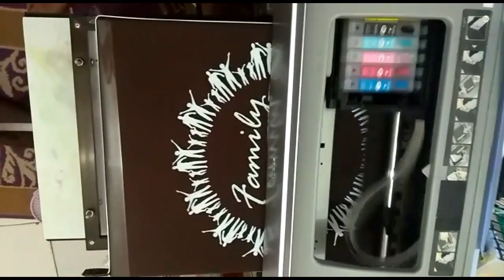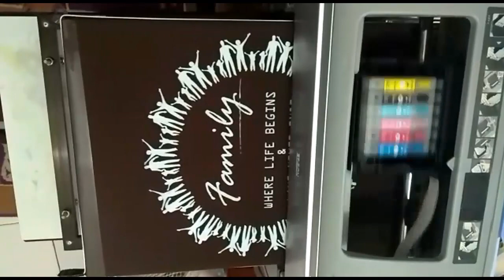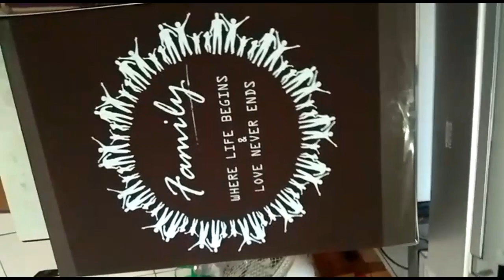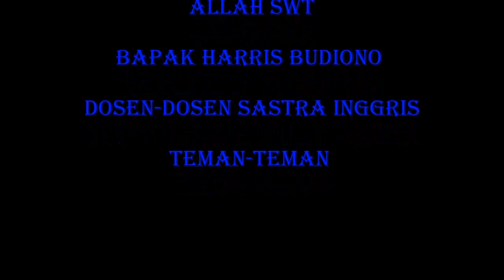FKSB SASTRA INGGRIS UNISMA BEKASI| KWU 2018: Goes Up team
tugas praktik mata kuliah kewirausahaan. sastra inggris pagi angkatan 2015.